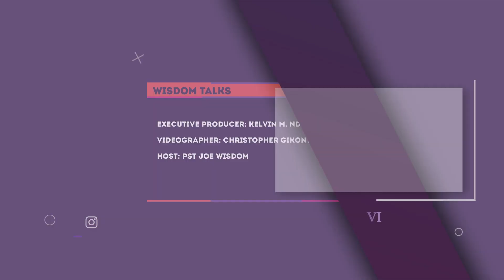Wisdom Talks | The Stop of Life